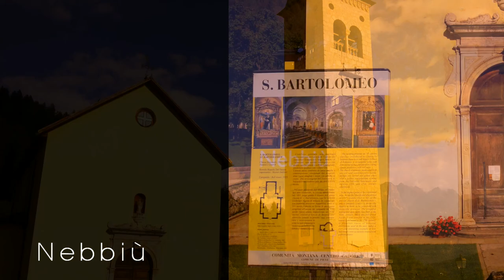Week end in Cadore Veneto da Vedere Costruzioni Martini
Un paio di giorni nello splendido scenario del Cadore e del Comelico.